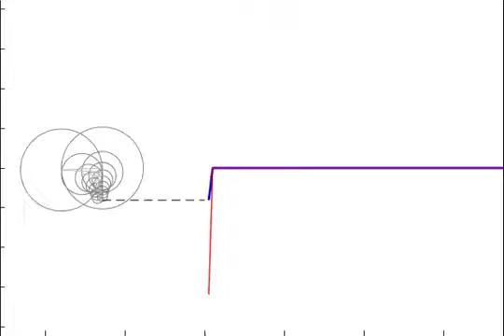Fourier's Heartbeat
Coded with MATLAB